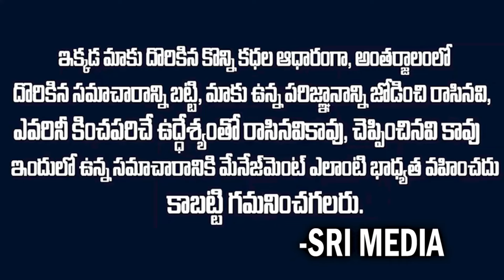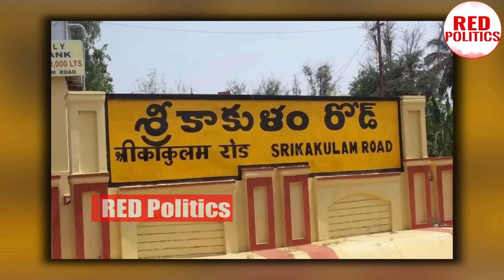చంద్రబాబు ఆయువుపట్టు మీద కొట్టిన జగన్: టీడీపీ కంచుకోట బద్దలు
Watch:చంద్రబాబు ఆయువుపట్టు మీద కొట్టిన జగన్: టీడీపీ కంచుకోట బద్దలు
Watch :